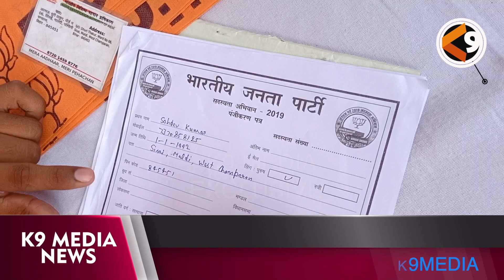भाजपा का सदस्य्ता अभियान जारी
गोहाना में चलाया गया सदयस्ता अभियान